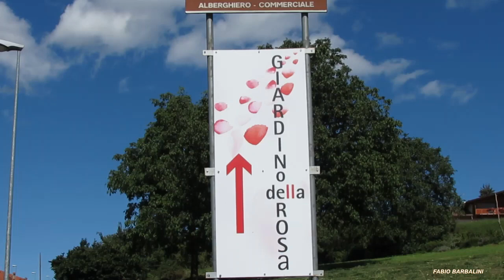Giardino della Rosa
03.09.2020  Ronzone (Val di Non  - TN) - Giardino della Rosa.  Autore Fabio Barbalini